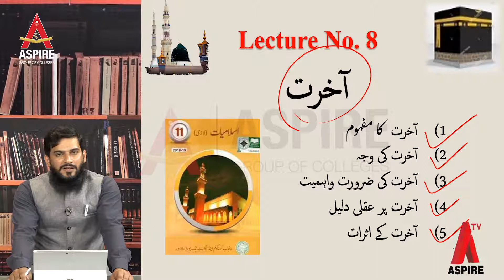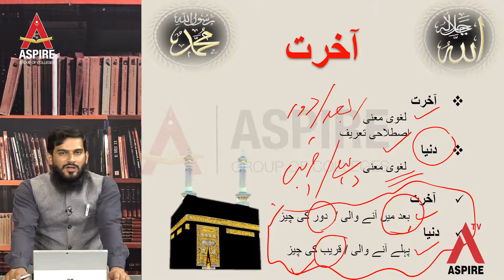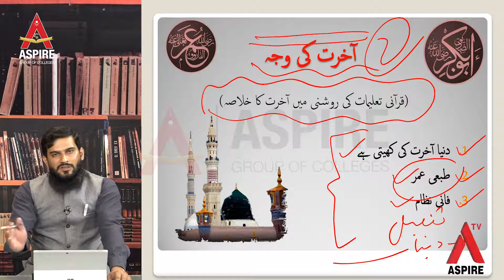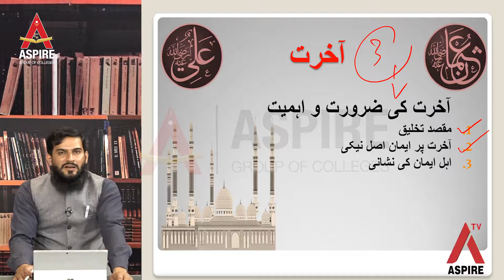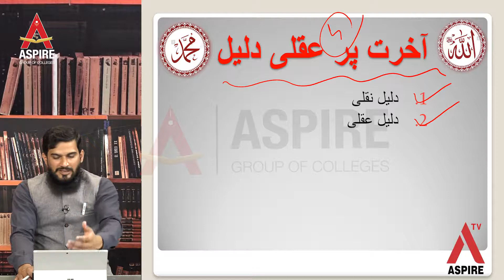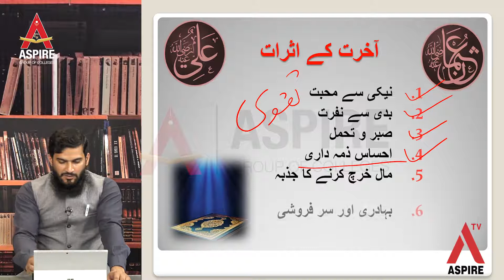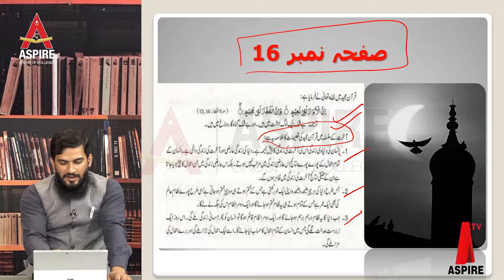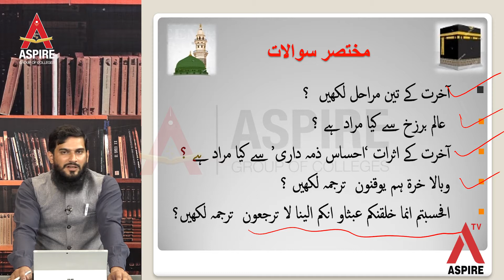Lecture 8 Islamiyat